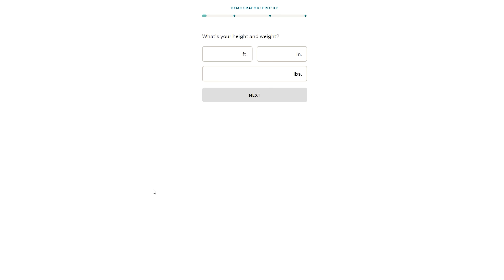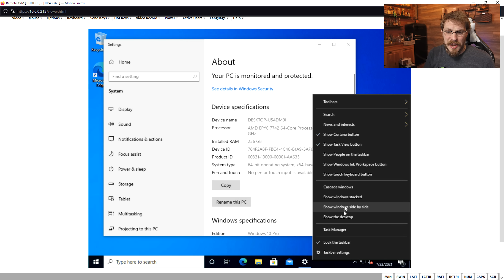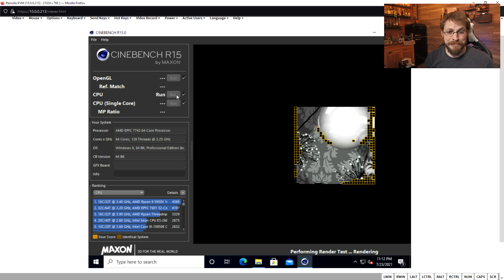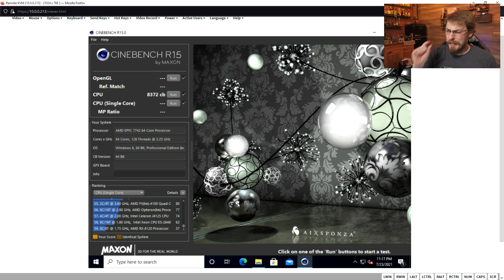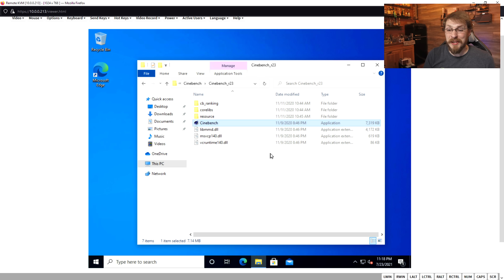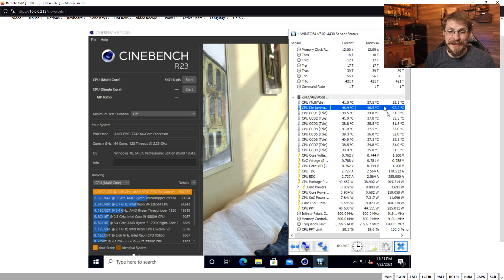My Most EPYC Server Build to Date!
I'm upgrading my Cloud Gaming Server with an AMD Epyc 7742. Holy $hit!

From Treehouse Brewing, it's Very Green Double IPA @8.6%. This is nearly the perfect blend of NW IPA and NE IPA styles. West Coast hop profiles with East Coast juice. HIGHLY recommended.

Check out the parts from today's build.
AMD Epyc 7742
AsRock RACK ROMED8-2T Motherboard (7002/7003 Support)
256GB (8x32GB) DDR4 ECC-REG 2666
be quiet! Dark Power 12 1500W 80+ Titanium
Asus Hyper m.2 x16 V2
Noctua NH-U12S TR4-SP3
Noctua NH-U9 TR4-SP3
InWin R400N 4U Server Chassis

NOTE, NH-U12S WILL NOT FIT IN R400N CHASSIS